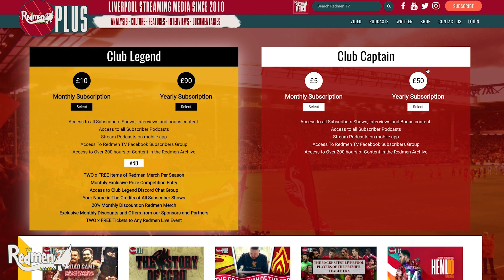'This Is The Biggest Challenge In Football!' | Liverpool v Man City | Jurgen Klopp Press Conference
Jurgen Klopp sits down in front of the press before Liverpool host Man City at Anfield this weekend!